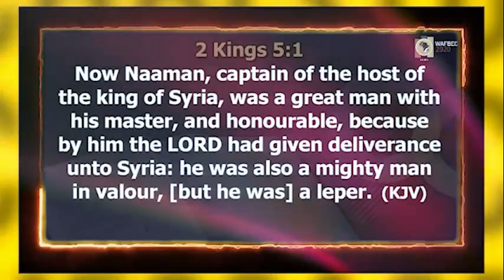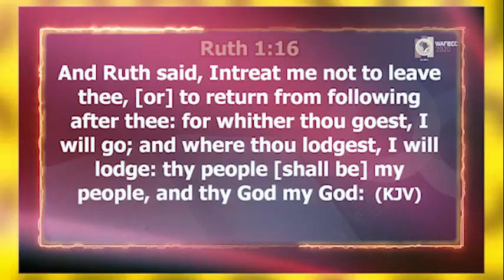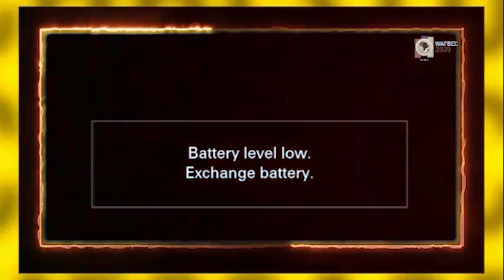4 KINDS OF DESTINY HELPERS YOU MUST CONNECT WITH TO CHANGE YOUR LIFE - Apostle Joshua Selman